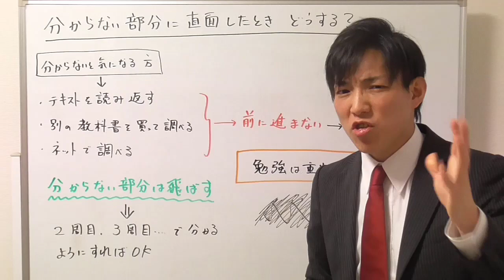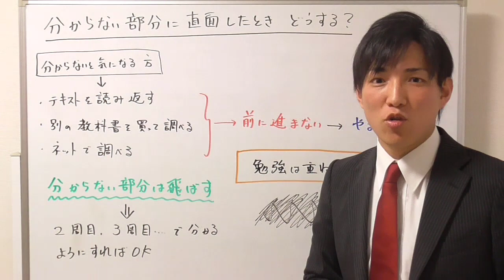【宅建勉強法】分からない問題に直面した時どうする？